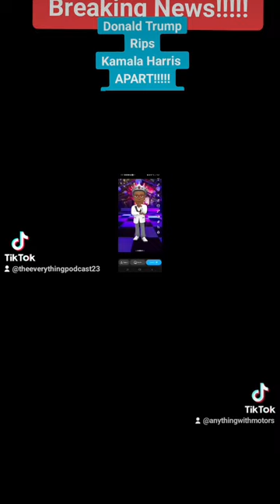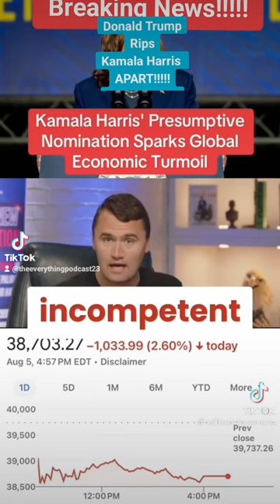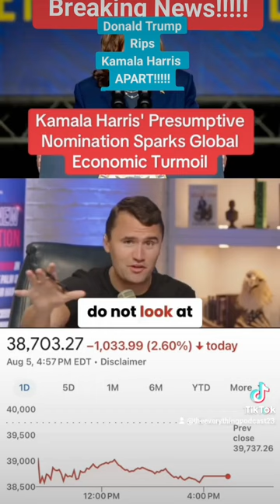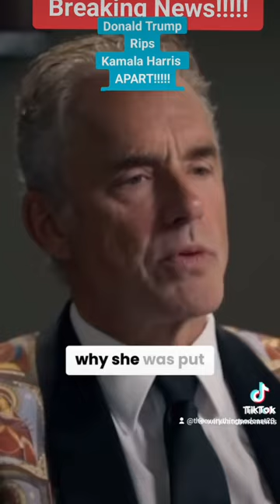President Trump And Kamala Harris Go At It!! Trump Has A Message!!🤯😵‍💫🤒